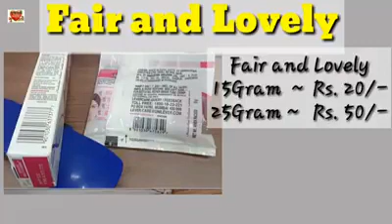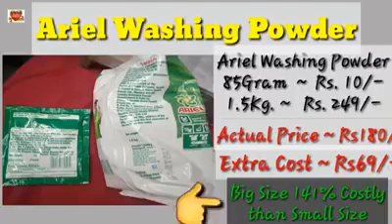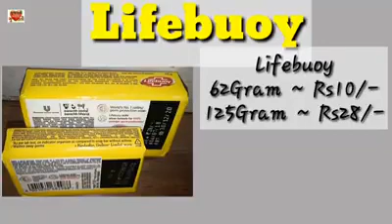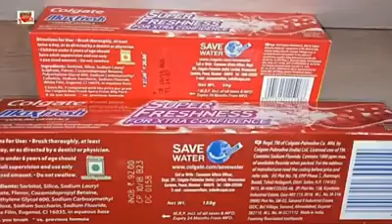Multinational company आपको इस प्रकार ठगति है!